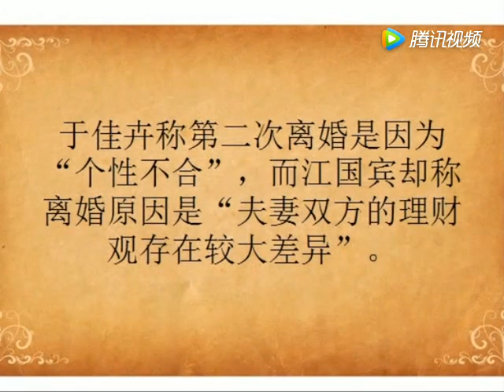她曾16岁出道，却因蒋勤勤干扰离婚，曾经还烧炭轻生过